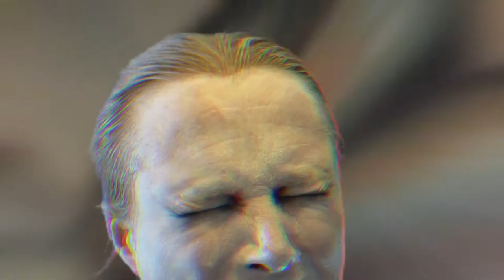Zonkies - Blue Eyes the Stingray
The new Zonkies video. Funky, Kabuki, Completely.

Warning! Some flashing light sequences or patterns may affect photosensitive viewers.